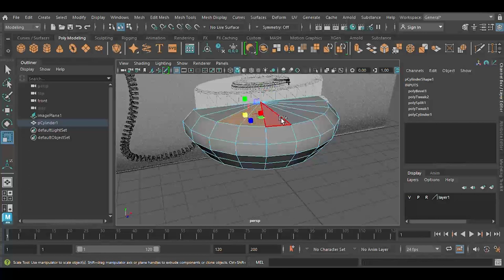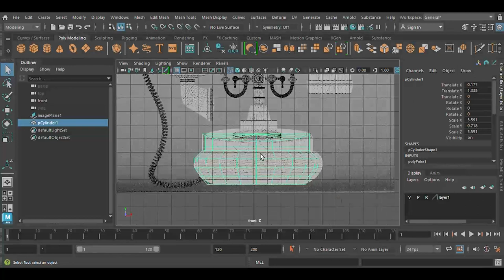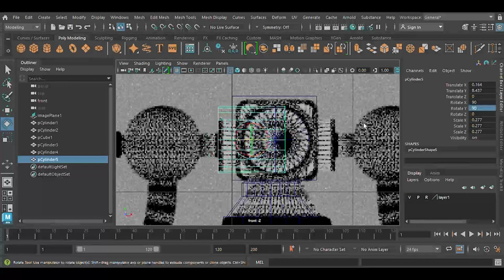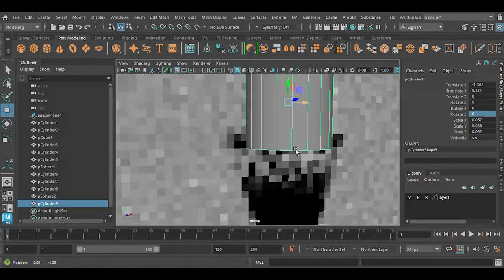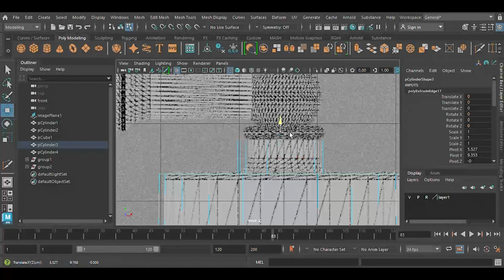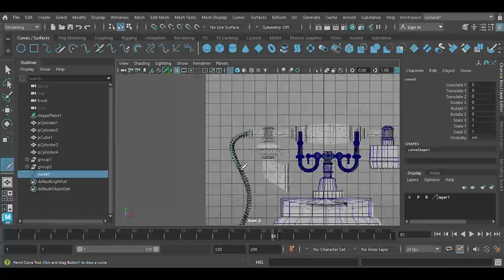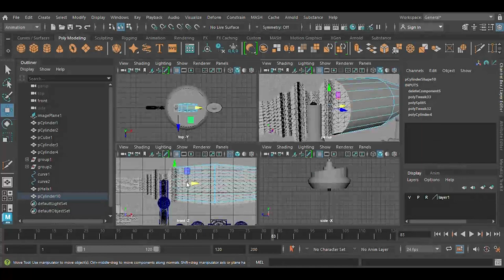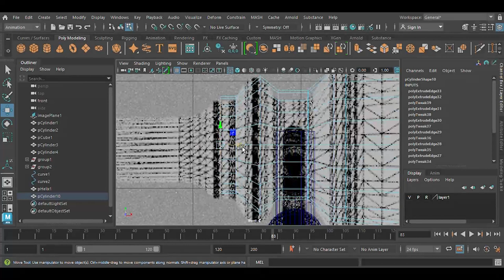MODELLING & TEXTURING | TELEPHONE | MAYA | SUBSTANCE PAINTER | BEGINNERS TUTORIAL